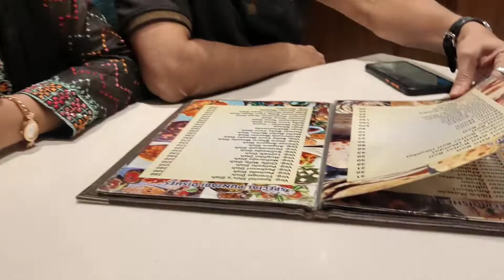Valentine's Day Surprise | शेवटी सईने तिच्या valentine च नाव सांगितलंच | 🤬🤬 Marathi vlog 87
Valentine's Day.
Marathi vlog
Mahajan girls
Vloggers
Valentine celebration

Vlogging by :- Vivo X60 pro

Our youtube channel name is Mahajan girls because our surname is Mahajan and girls word is indicated for my daughters Saee and Gargi ❤️❤️

By vlogging I share you my happy 😁 moments and my day to day life Because I just love 😘 vlogging 😁😁

In this vlog we have tried to show some love between our family 🥳🥳 valantine day special .